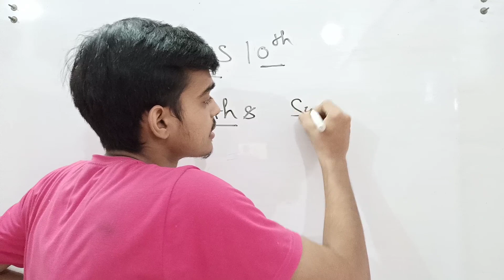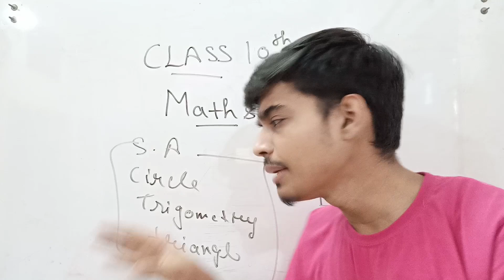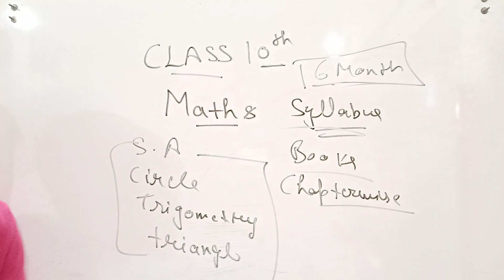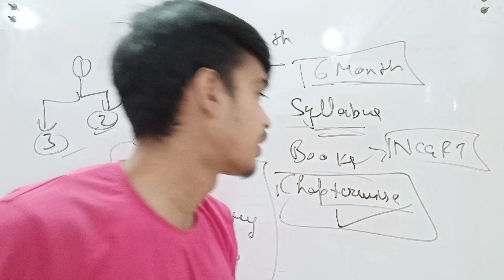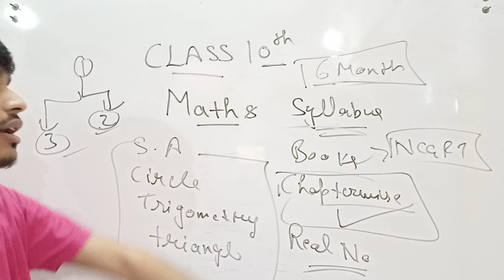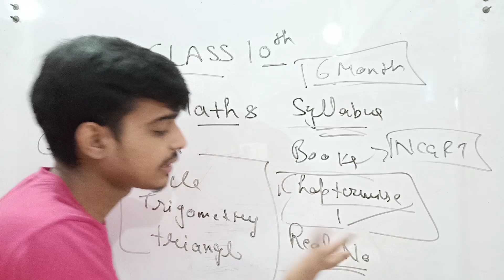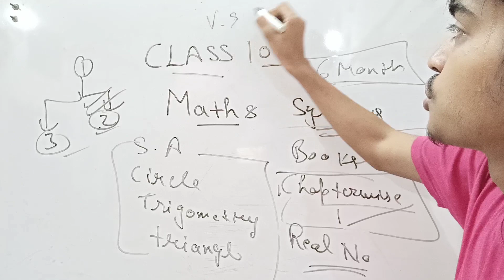How To Prepare Maths Class 10th | Books,Reference,Syllabus Chapterwise | Maths class 10th 2022 Board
How I Become Topper in Class 10th ||Starting से पढ़कर टॉपर कैसे बने class 10th me

how to make timetable class 10th to read ncert

how to prepare marhs class 10th
maths kaise kre class 10th
maths aise pde